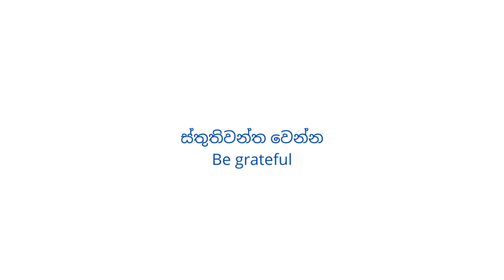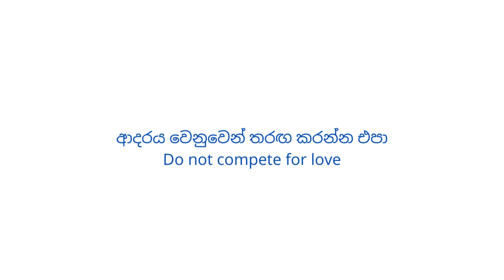පවුල් ජීවිතය අවුල් කරන නැන්දම්මා ලෙලි ගැටුම් - ප්‍රීතිමත් යුගදිවියකට අත්වැල - Happy family life tips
අද අපි කතාකරන්නේ බොහෝ දෙනාගේ පවුල් ජීවිතය අවුල් කරන නැන්දම්මා ලෙලි ගැටුම් පිළිබඳවයි. මේවා ඇතිවීමට හේතු සහ ඒවා මඟහරවාගෙන බුද්ධිමත්ව කටයුතු කරන ආකාරය දැනගන්න අන්තිම වෙනකල් බලන්න

Today we are talking about an issue that affects the happiness in many families: quarrels with the in-laws. Watch till end to learn why these happen and how to tackle them the right way  to lead a happy family life